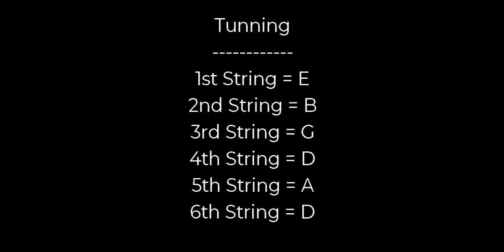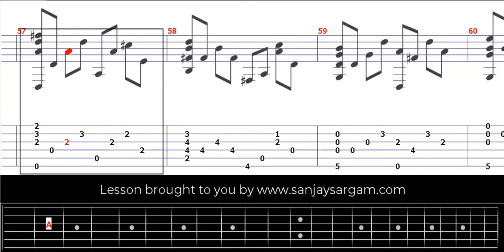Canon In D-02 - Guitar Tutorial (Fingerstyle)